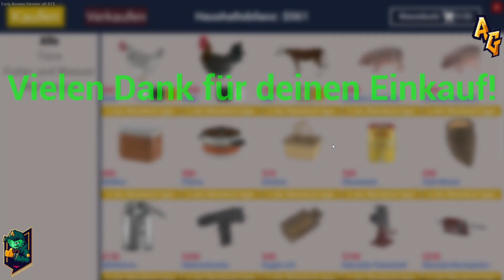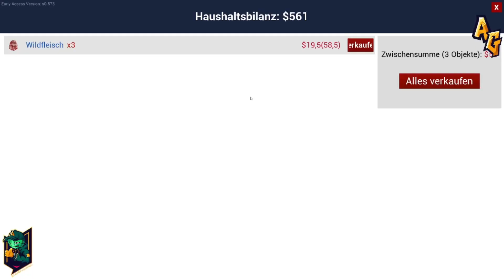RANCH SIMULATOR #28 Wir kommen voran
Nachdem wir die Tiere versorgt haben machen wir wieder etwas Holz. Langsam aber sicher geht es Richtung Fertigstellung des neuen Hühnerstalls.